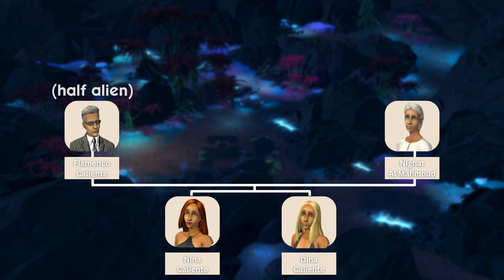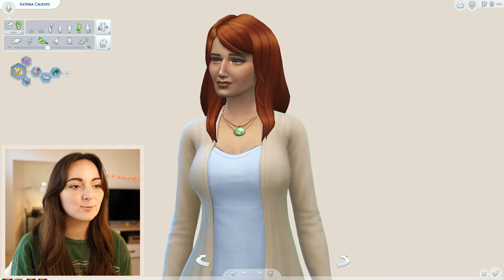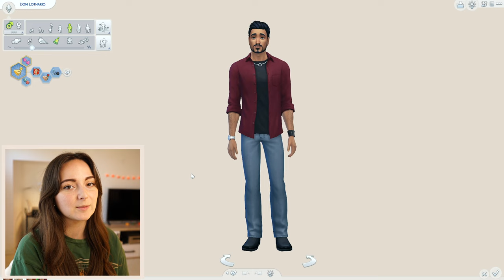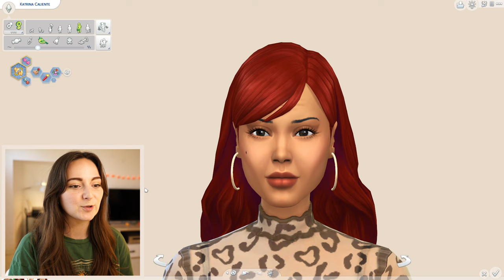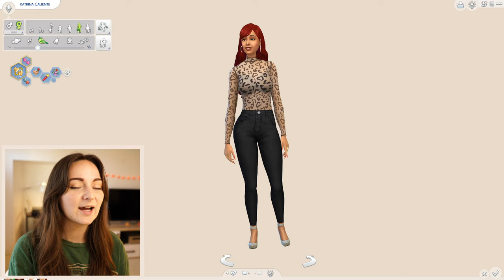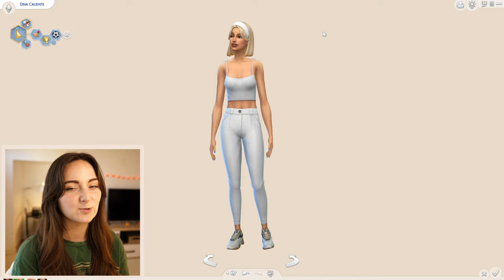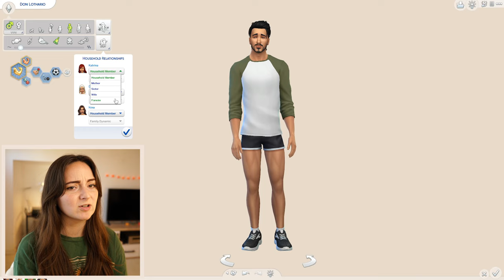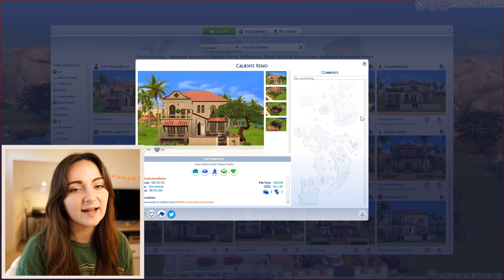I Made The Caliente's *ACTUALLY* Hot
The Sims 4 is in need of a HUGE make-over! In this video I give the Caliente's a glow up, the house they deserve & deeper personalities.

Please let me know if I forgot anything!

Subscribe to see the rest of my videos in this series where I will redo the entire game including making over the townies, introducing new interesting families, storylines, social clubs, lots and more ❤

Chapters
0:00 Intro & Caliente History
2:53 Caliente Refresh
9:42 Build & Personalities